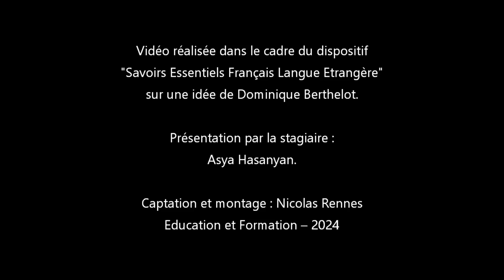Projet Cuisine SELF Gata arménien par Asya